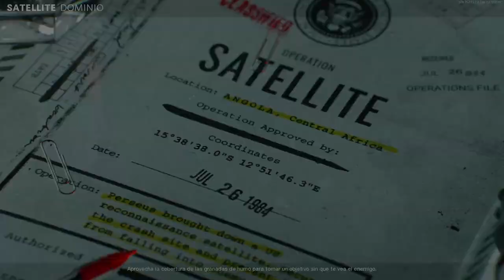Call of Duty Black Os Cold War Incursión en Angola